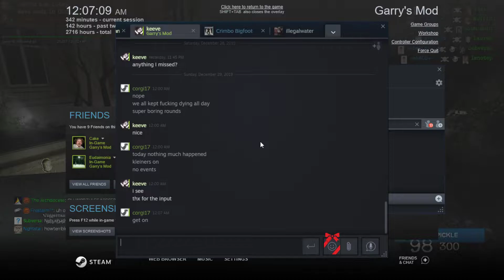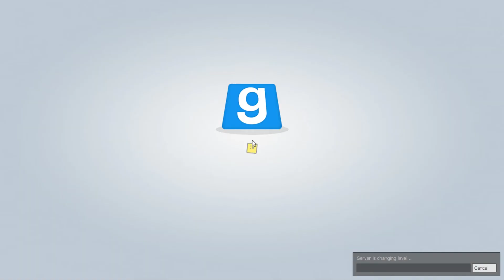Gmod ZS - Objective Vertigo (Machine Gun Start, Invisible Prop)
12/29/2019

Sunrust Server